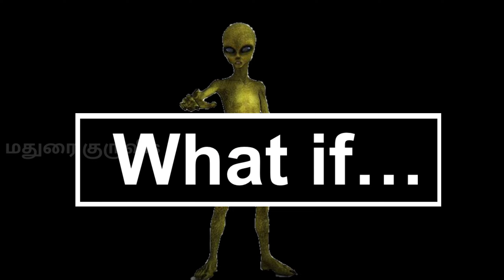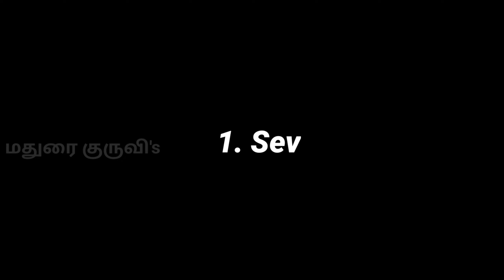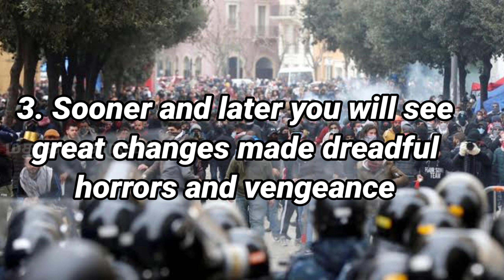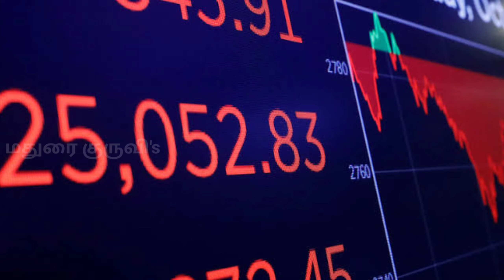Baba Vanga & Nostradamus predictions 2023 | 2023-ல் நடக்க இருப்பது என்ன? அன்றே கணித்தார்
2023 ஆம் ஆண்டில் இவ்வாறெல்லாம் நடக்கலாம் என்று நாஸ்டோ பாபா வாங்கவும் நோஸ்ராடாமஸ் ஆகியோருடைய தீர்க்கதரிசனத்தின் விளக்க உரை இந்த வீடியோ